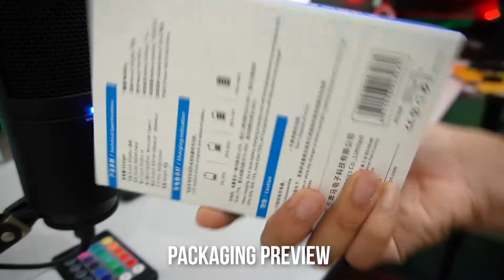2020 Kingma NP-FW50 Dual Battery Charger KIT V2 | Best Charger For Sony Alpha Series | A6400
Unboxing of the Kingma Dual Battery Charger Kit.

This is the best 3rd party charger and battery you can buy on the market right now. This is version 2, 2020 edition. It comes with digital lcd screen that will show your current battery level status while in charging. It has built in Type C and Micro USB port.

Bought this for RM120 MYR at N4 Camera store in Kelantan. In Malaysia this charger priced around RM120 - RM150.

KingMa 2+1 Battery Charger Kit Specs:
7.1V
1080mAh

Supported Cameras

The Sony NP-FW50 battery is compatible with the following cameras:

NEX 3
NEX-C3
NEX 5
NEX 5K
NEX 5N
NEX 5T
NEX 7
NEX-6
NEXF3
Alpha A33
Alpha A35
Alpha A55
SLT-A37
Alpha 7
Alpha 7R
Alpha A7R
Alpha A7R II
Alpha A7S
Alpha A7S II
A3000
A5000
A5100
A6000
A6300
A6500
DSC-RX10
DSC-RX10 II
ILCE-QX1